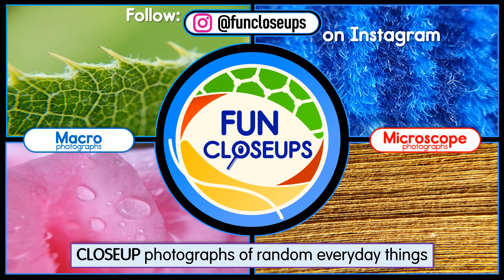New project: FunCloseups on Instagram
Hi everyone, I have started a new exciting project on Instagram called Fun Closeups and I invited you all to come and join me.
In this new project, I will take everyday objects that you see and use and capture it using either a macro lens or a laboratory microscope to let you experience it from a new perspective.
You can also make suggestions on what you want to see closeup.
This will be a fun new project and I invite you all to come over and join me.